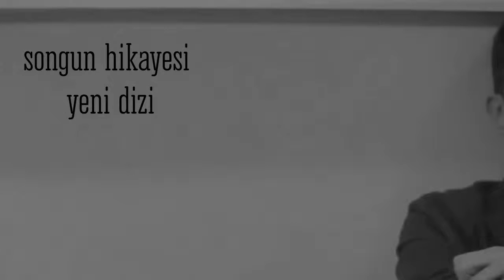SonGun Hikayesi - Gidemezsin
Ordan banada sorularınızı iletebilirsiniz.

Şarki: gidemezsin

Karakter: songül (gökçe akyıldız) ve güney  (arif diren)